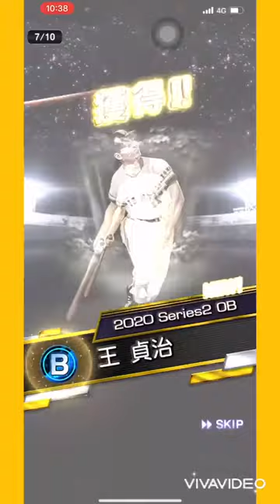【プロスピA】初投稿で神引き！再臨OB第3弾引いてみた#1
初めまして😊
KCチャンネルです！

今回が初めての投稿です🎉
記念すべき1回目の動画は
プロスピA 再臨OB第3弾引いてみました！
10連だけですが神引きしたので是非みてください！
沢山のチャンネルの中からお越し頂きありがとうございます‼️
開封動画やゲーム実況など幅広くやっています😁
動画を見てくれる皆さんと喜びや悲しみを共有できたらと思います‼️

Tik Tokでは『毎日１パック開封』『プロスピ育成日記』などYouTubeの動画にするほどではない短い動画を投稿しています！
コメントはできるだけ返すようにしているのでたくさんの絡みお待ちしています😄

【好きなもの】
野球
AAA（特に真ちゃんとnissy）
漫画・アニメ
（五等分の花嫁・ONE PIECE・僕のヒーローアカデミア・呪術廻戦・鬼滅の刃etc）
↑この辺りは今後動画でやるかもしれないです😆